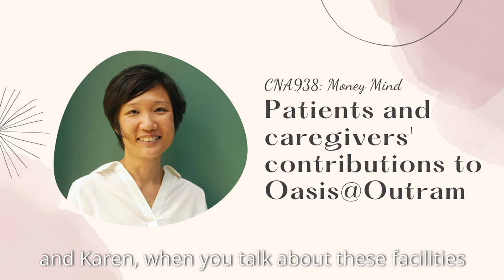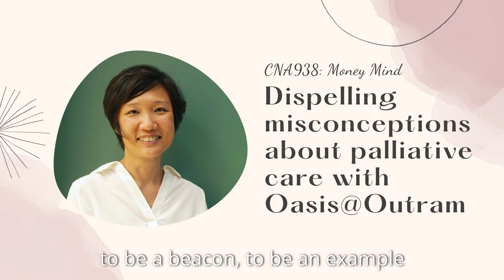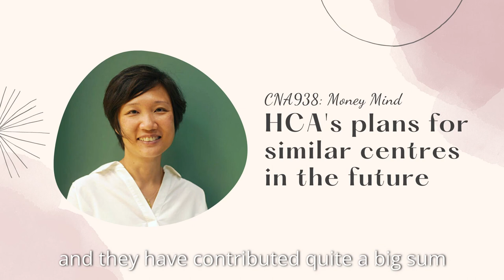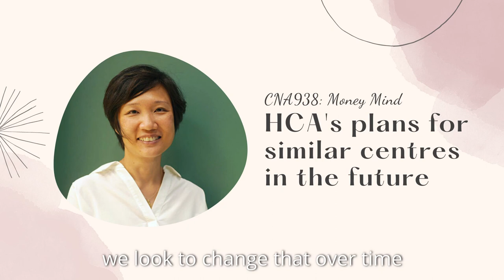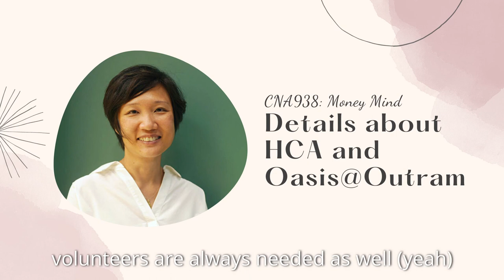HCA CEO Ms Karen Lee's Interview with CNA938: Oasis@Outram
Did you know that our patients and caregivers were the main inspiration behind Oasis@Outram?

Our interactions and their feedback helped shape the services and facilities available at Oasis, such as our spalon that provides hairdressing services and has a nail bar.

Ms Karen Lee, our CEO, spoke with CNA938's Susan Ng and Stanley Leong in detail about Oasis@Outram, the first-of-its-kind day hospice in Singapore.